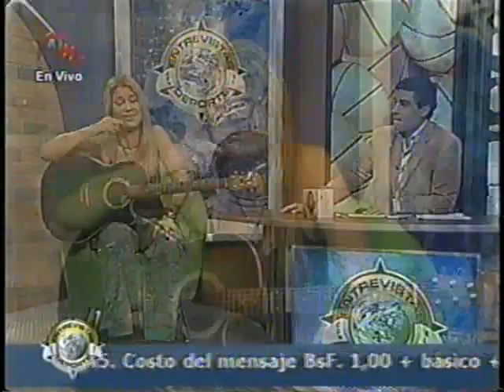02 Winda Entrevista con el Deporte Meridiano TV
Winda Entrevista con el Deporte Meridiano TV